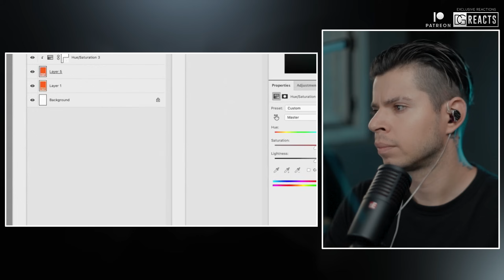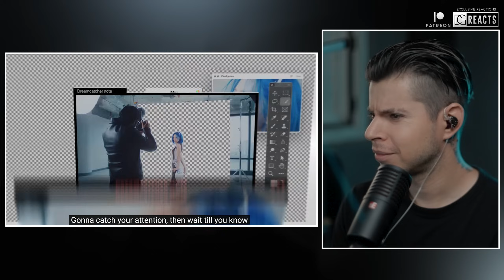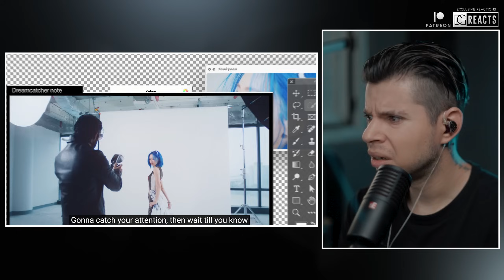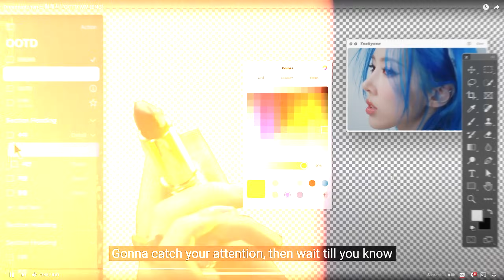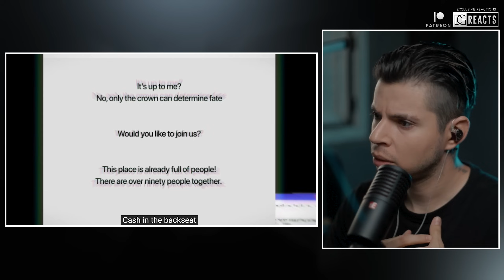REACTING TO Dreamcatcher(드림캐쳐) 'OOTD' MV | DG REACTS